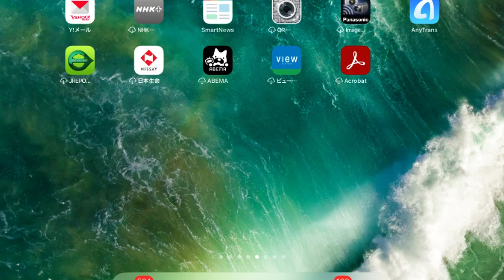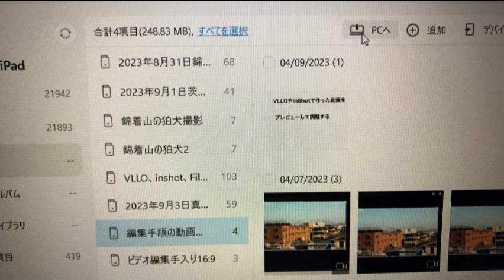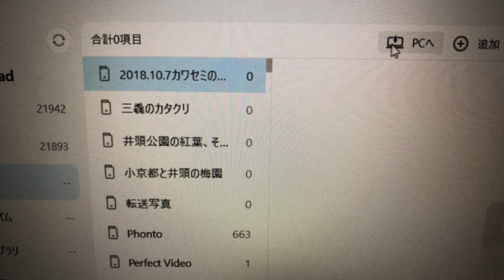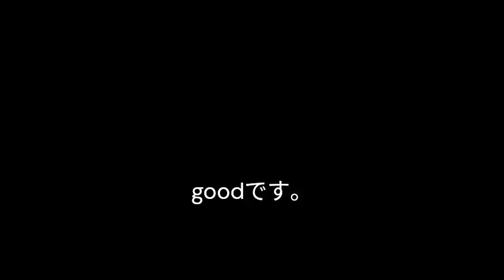anytransでアルバムを取り込み、Clipchampで動画作成。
取りあえず他の曲に変更して、再投稿。
PCを使う理由。
情報交換している相手が、PCで作っているので、PCも使ってみないと話が合わない。
IPADならば簡単に作れる。３つものアプリを自由に使いこなせる。
anytransは凄い機能を持ったソフトです。itunesより鋭い。
PC画面のスクリーンショットはミラーリングを使うと簡単に出来るようです。